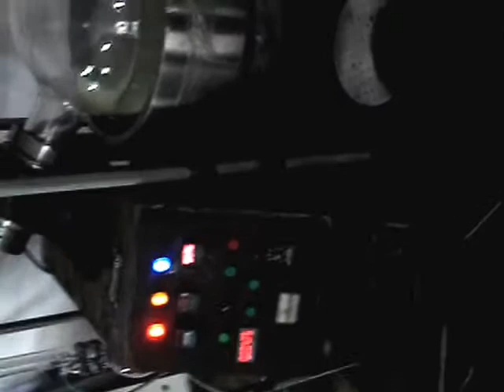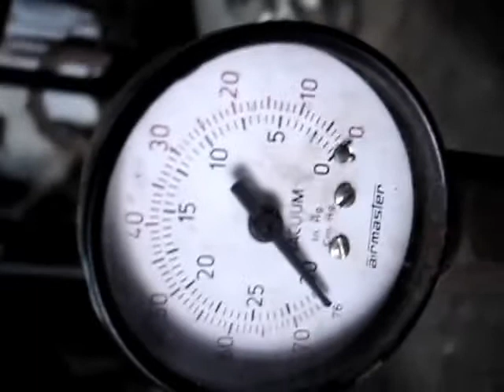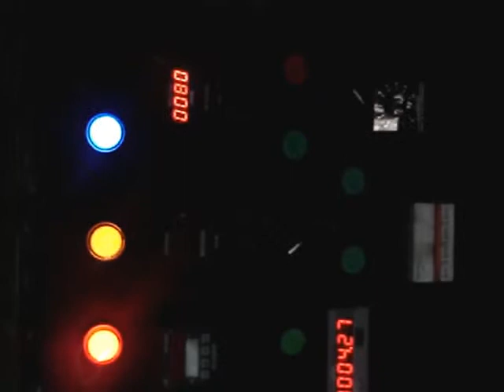Rotary Operator Under Vaccum Testing by Star Scientific Glass Co.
Our ISO 9001:2008 certified company Star Scientific Glass Co. is emerging as a leading manufacturer and supplier of Industrial Glassware and Certified Laboratory Glassware. These are used in chemical, pharmaceutical.